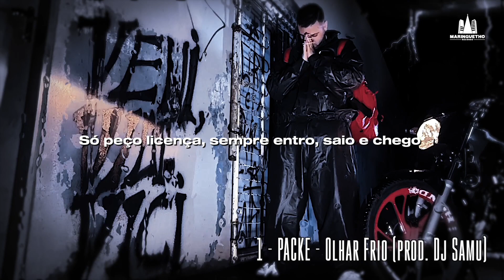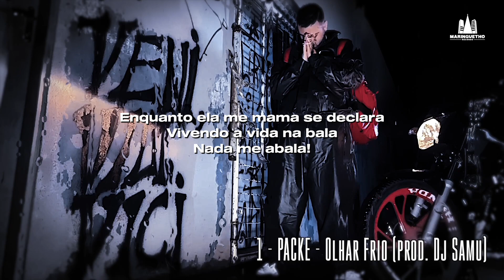1 - PACKE - Olhar frio (prod. Dj Samu)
Ficha Técnica
Faixa: Olhar frio
Composição: PACKE
Beat: DJ SAMU
Produção Executiva: Maringuetho Records